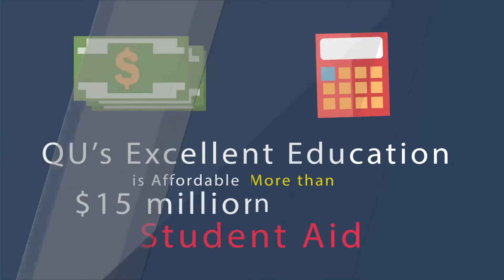4904 Why is Quincy University Right for You